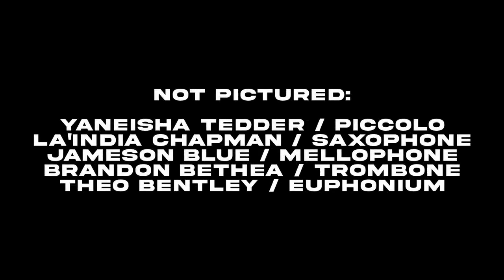South Carolina State University Marching 101 Leadership 2022-2023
SC State University Marching 101 Section Leaders for the 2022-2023 season!